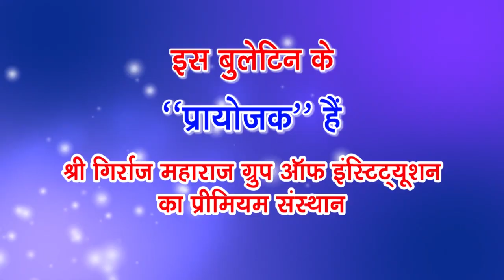कृष्ण नगरी मथुरा में कोरोना हो रहा फिर से एक्टिव